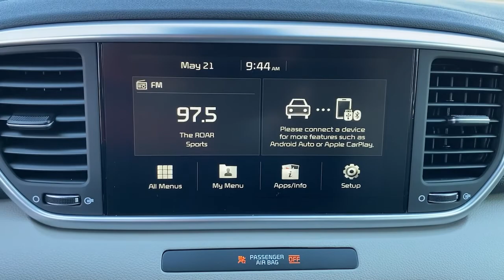2022 Kia Sportage Greer, Spartanburg, Greenville, Gaffney, Easley, SC 61625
Pacific Blue New 2022 Kia Sportage available in Greer, South Carolina at Kia of Greer. Servicing the Spartanburg, Greenville, Gaffney, Easley, SC area.

14345 E. Wade Hampton Blvd